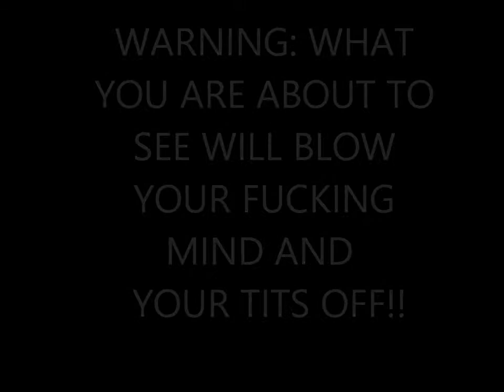The new Pavarotti!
In todays video, I sing a lovely song my friend very kindly put up on Garry's Mod! I am sure the roses will be flying on this one! More soon!